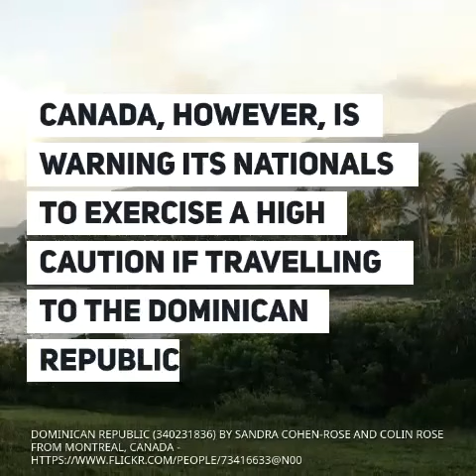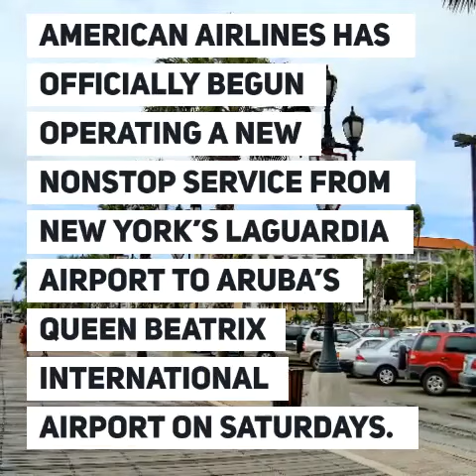CARIBBEAN TRAVEL NEWS ROUNDUP- JUNE 14, 2019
The US has updated its travel warning on Haiti and not the Dominican Republic despite five Americans dying there since April and more Caribbean travel news from News Americas Now News Network - a newswire covering the Americas  – the Caribbean and Latin America and its Diasporas, with syndication on Google News, Apple News, across 21 plus news sites including on the Caribbean Today in Florida, on Irie Jam radio in NYC and on Social Media – Facebook, Twitter, Instagram, YouTube, and Linked In.